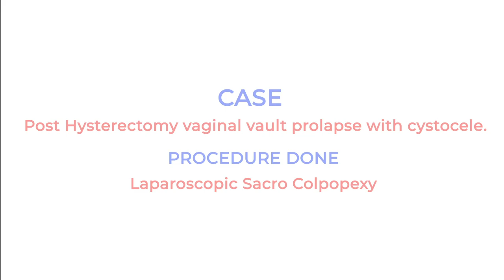PATIENT RECOVERS FROM POST-HYSTERECTOMY VAGINAL VAULT PROLAPSE | PATIENT TESTIMONIAL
We're pleased to share a positive patient testimonial from AMRIHospitals Kolkata. Mrs. Meenakshi Sur from Konnagar had been experiencing post-hysterectomy vaginal vault prolapse, which can be a painful and uncomfortable condition caused by weakened support structures in the vagina and uterus.

Under the expert supervision of Dr. Bastab Ghosh, MS (Surgery), MCh (Urology) – JIPMER, Mrs. Sur was able to recover quickly and effectively. This highlights the quality care and effective treatment provided by the UrologyDepartment at AMRI Hospitals.

If you're experiencing UrologicalProblems or any related issues, we recommend trusting our experts.